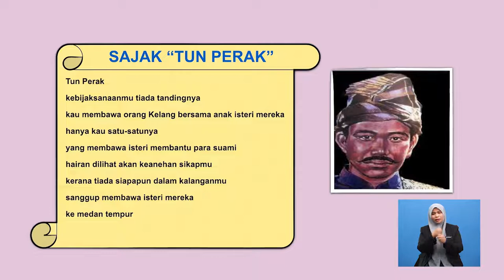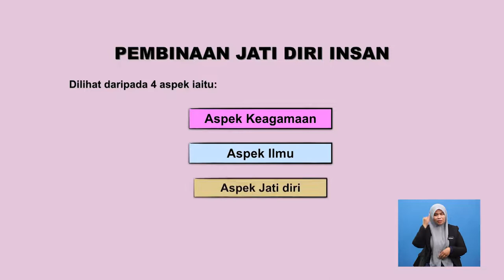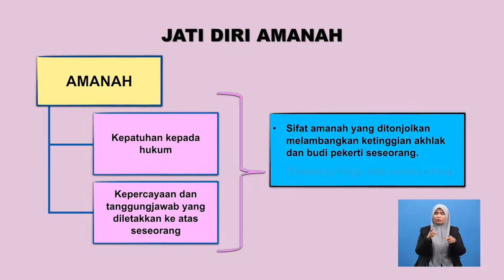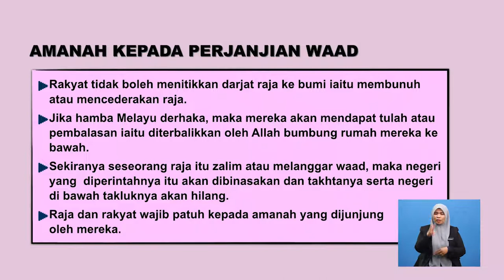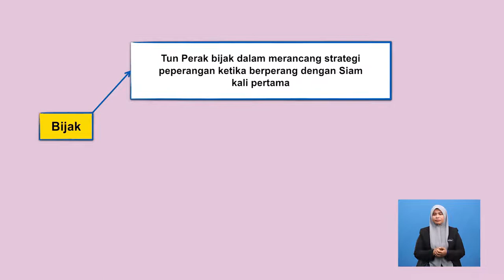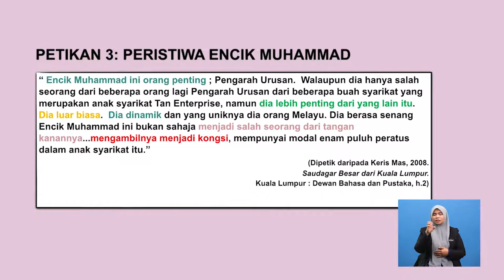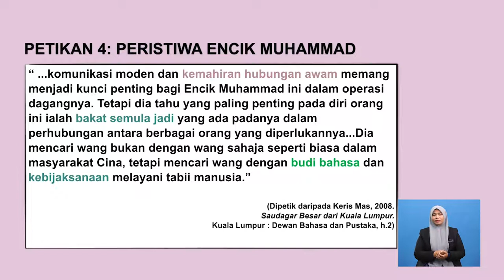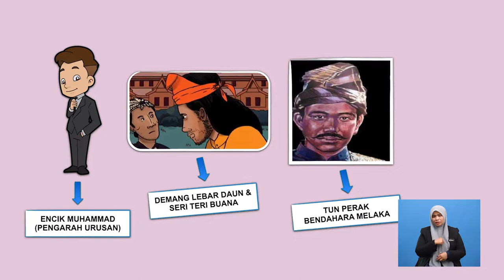Tingkatan 6 | Kesusasteraan Melayu Komunikatif | Jati Diri | R705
Rancangan ini menjelaskan jati diri yang dimiliki mampu mengubah diri ke tahap yang lebih baik serta berjaya dalam hidup dan dihormati